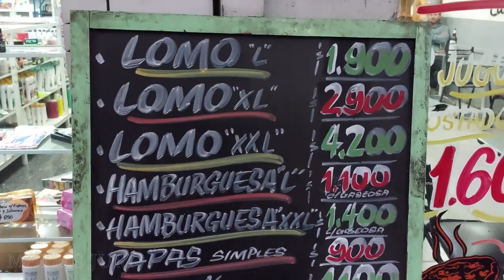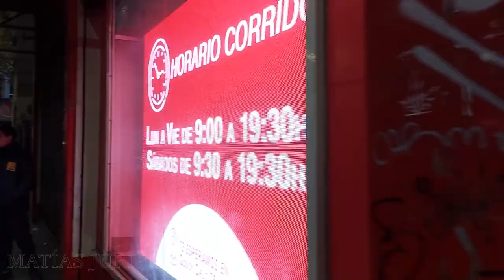TARDE NOCHE POR MENDOZA - RECORRIENDO LA AVENIDA SAN MARTIN - GODOY CRUZ Y GENERAL PAZ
En este video recorremos una de las avenidas principales y más concurridas de la ciudad de Mendoza : la av. San Martin y Godoy Cruz, luego por Patricias Argentinas seguido de la General José Maria Paz.

Durante el recorrido podemos observar la abundante zona comercial de la zona centrica, bares y de turismo.

El video fué filmado entre las 18:30 a 19:30 aproximadamente, asi se puede observar como se va oscureciendo la tarde en la ciudad.

Si querés colabrorar con el canal para seguir haciendo este tipo de videos lo podés hacer através de :

# transferencia ( mercado pago ) :

* Alias : proyecto.2022.2023